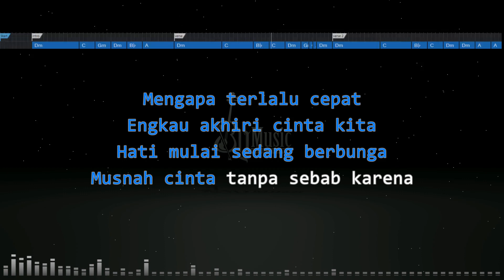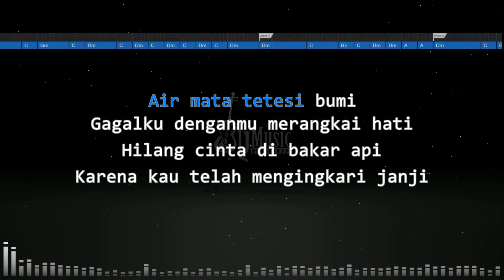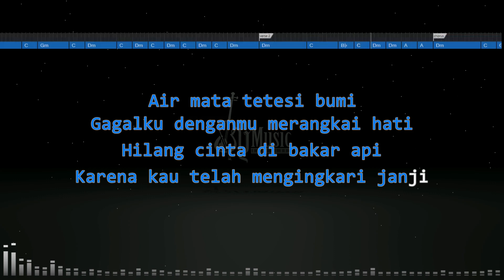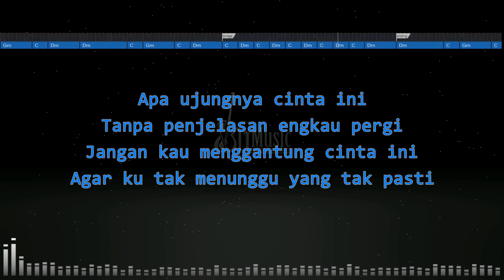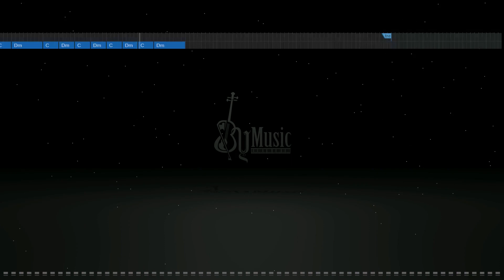Gagal Merangkai Hati - Maulana Wijaya | Karaoke | By Music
Gagal Merangkai Hati - Maulana Wijaya | Karaoke | Chord/Kunci Gitar

GAGAL MERANGKAI HATI - MAULANA WIJAYA
Karya: Andra Respati

Mohon Dibaca!!!

Please read!!!